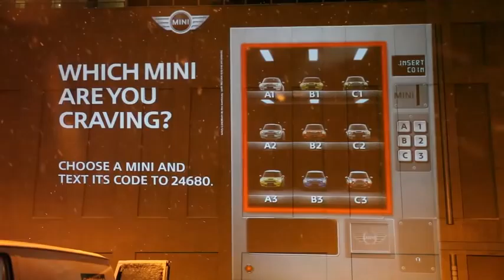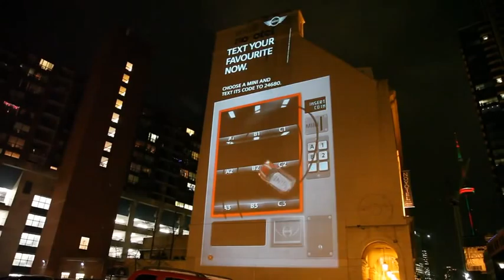MINI Vending Machine -- Additional Scenes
The MINI Vending Machine, the largest-ever fully-interactive night projection in Canada which showcases the latest 2011 MINIs in a variety of different colour combinations and accessories.

Passersby can interact with the projection by texting to a short code to select the MINI of their choice. This triggers the MINI they've selected to drive around in a fun animation, making its way down to the bottom of the vending machine in trademark cheeky MINI style. As the animation plays, a personalized-response SMS message is dispatched to the participant.